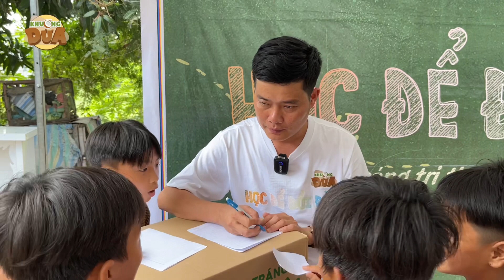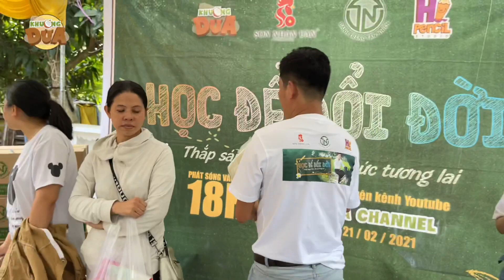Làm chương trình Học Để Đổi Đời cực nhưng được bà con yêu quý nên Khương Dừa cũng không biết mệt...